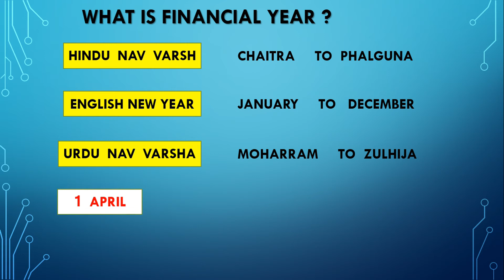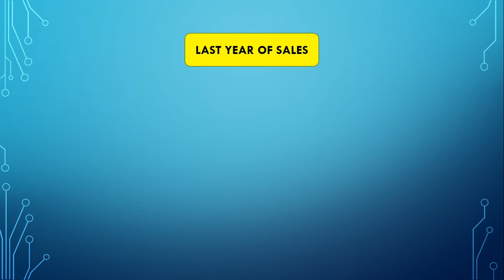Tally ERP 9 Chapter 6 What is Financial Year ? (Hindi)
All Chapters Links